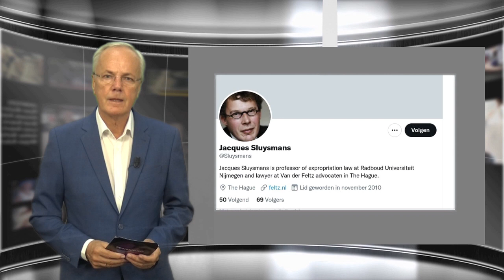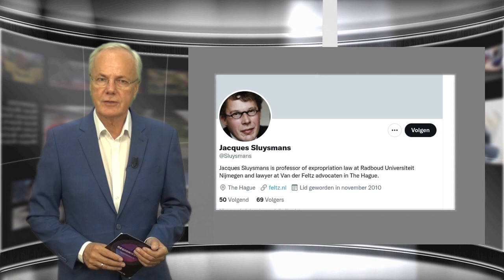Regionieuws TV 17 sept. 2021 - Fietsparkeerverbod in Kromstraat Delft - Olympische Sporters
Weekend aflevering:
- Fietsparkeerverbod in de Kromstraat in Delft

- Haagse jurist Sluysmans koninklijk onderscheiden
- Olympische sporters krijgen een Delftse sportspeld
Terugblik van deze week:
- Wethouder van Alphen stapt op om Energieacademie
- Greenpeace beklimt 2e Kamer gebouw in Den Haag
- Papagaai Charlie genomineerd 'dier van het Jaar'